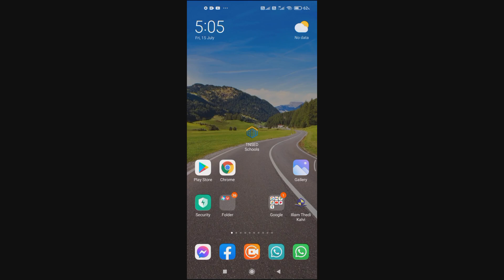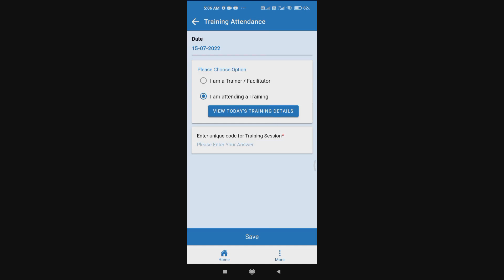CRC MEETING|All TEACHERS HOW TO MARK ATTENDANCE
🛑 *16.7.22.CRC TRAINING*
🌺 *CRC பயிற்சியில் கலந்து கொள்ளும் அனைத்துப் பள்ளி தலைமை ஆசிரியர் மற்றும் ஆசிரியர்கள் Attendance பதிவு செய்வதற்கான வழிமுறை*